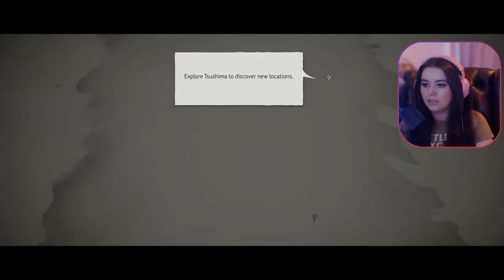Souls Veterans First Time Playing Ghost of Tsushima!! || Part 1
This has been by far one of the most requested games for me to play and after playing just a few hours I can already see why! I hope all of you are ready to go on this journey with me and Jin!

Intro: 0:00
Settings: 1:15
Prologue: 3:09
Outro: 1:01:01